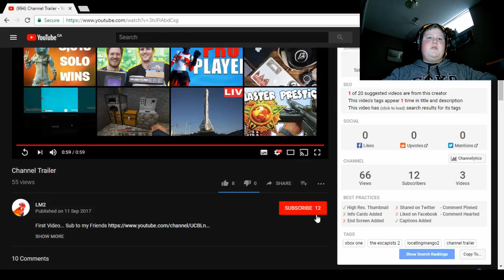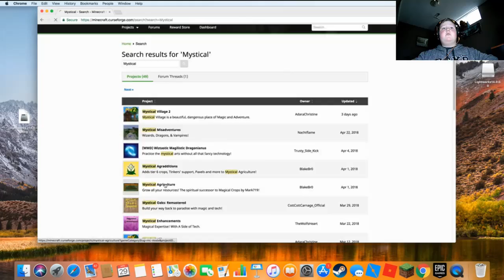Reacting To Finn's Brothers Youtube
Hey guys today we are doing some gaming . In most of my  videos i am joined By Finn so go check him out. Finn is running his own channel there is a link below to his channel.

Locating mango 2
(finns brother)

OBS Link

pixlr link